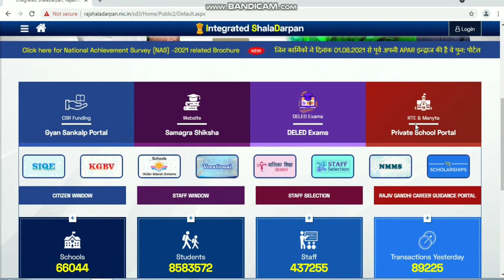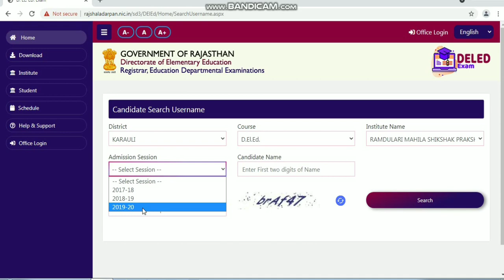D.El.Ed. (BSTC) 1st Year के Exam Form को भरने में आ रही है दिक्कत || जानिए क्या है कारण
in this video i show you why you are not able to fill exam form 2021 of BSTC 1st year what is the main reason.

deled exam form fill up online,
deled course,
deled exam date 2021,
d el ed exam form kaise bhare,
d.el.ed. exam form fill up,
d ed ed exam form,
bstc exam form 2021,
bstc exam form last date 2021,
bstc exam form kab bhare jayenge